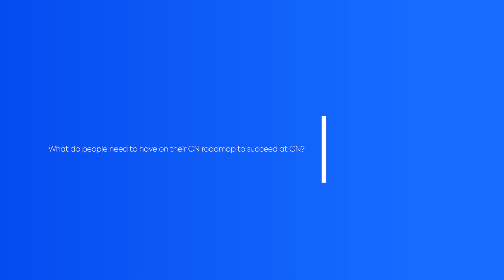What is Cloud Native: Explanation, Challenges, Strategies & Roadmap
If you are planning to adopt a cloud strategy, then check out what Jan Puzicha, CTO of LeanIX, has to say.

The Cloud Native Computing Foundation (CNCF) defines cloud native as scalable applications running in modern dynamic environments. It’s about how applications are created and deployed, not whether they sit on a public, private, or hybrid cloud. Cloud native apps are designed to scale horizontally rather than vertically and rely on technologies such as containers, microservices, and APIs. The scalability allows microservice modules to refine themselves individually without being dependent on other processes. The technology ensures that systems developed with a cloud native approach are resilient, scalable, and reusable. In other words, using a cloud native strategy enables services to be used across applications and other services.

You will learn:
• What is Cloud Native? 0:43
• Why is Cloud Native important for companies? 1:36
• Multicloud strategy or single cloud strategy? 2:08
• What are some of the Cloud Native Challenges? 2:48
• What do people need to have on their CN roadmap to succeed at CN? 3:45